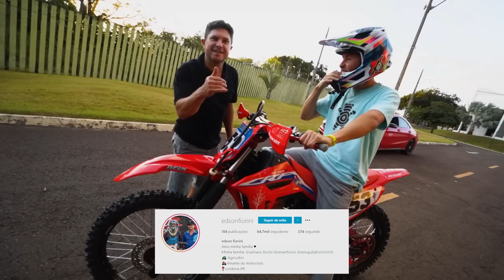ESSA É MINHA MOTO NOVA DE MOTOCROSS *CRF230 ficou pronta*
YAMAHA PW50
YAMAHA XT660

SE INSCREVAAAAAAA